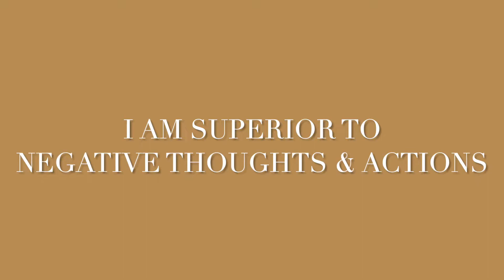7 Habits Of A Highly Confident Woman | Self Confidence | Sarah V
Girl Chat: 7 Habits Of A Highly Confident Woman

Learn how to build self confidence with these 7 habits.
I hope they help you develop a strong sense of confidence along your self love journey.